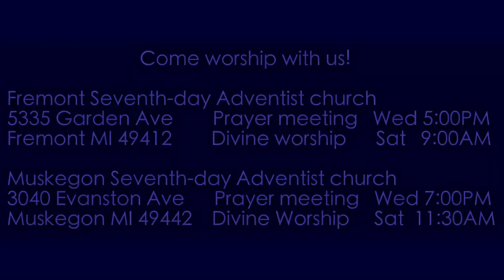Zechariah 6:1-8 Vision of Four Chariots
Zechariah is shown another vision, similar to the first vision of his book, but this time with chariots. What does it mean? Does God intervene in the affairs of men?